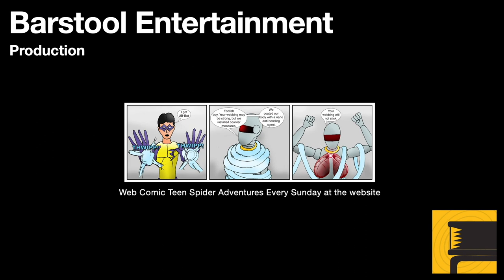GTA 4 Ballad of Gay Tony: Ladies Night Walkthrough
Luis and Tony have to follow a bad guy to find out where they have Tony's friend hidden.